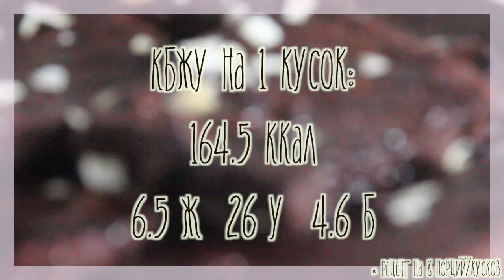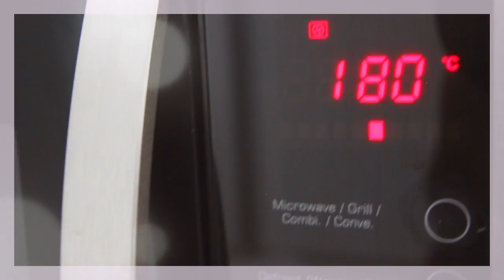ПП Шоколадные Брауни [БЕЗ МАСЛА, САХАРА И МУКИ!]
РэдМэд снова помогает вам трансформировать ваши любимые "запретные" удовольствия в полезные вариации, которые не скажутся лишними сантиметрами на талии :)
Рубрика моих ПП-рецептов возвращается!
В этот раз я научу вас готовить вкуснейшие американские brownie на основе из авокадо и банана.
В одном кусочке этого десерта всего 164 ккал (26г углеводов, 6,5г жира, 4.6г белка) в то время как в обычном оригинальном брауни с сахаром, маслом, мукой и шоколадом калорийность может достигать 500 ккал (46г углеводов, 24г жира, 6г белков)!
Очень вкусно получилось, теперь один из любимых рецептов! Съели за пару дней :)))
Пишите внизу в комментариях, как у вас получится! Также хотелось бы от вас услышать, какие еще любимые блюда вы бы хотели, чтобы я трансформировала в наиболее здоровые и полезные рецепты и научила вас заменять продукты!
Всех люблю, Ваша РэдМэд!